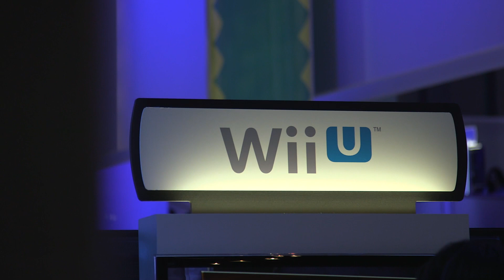Nintendo Booth Tour @ E3 2012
We take a look at Nintendo's new games, NintendoLand, Project P-100, and Super Mario Bros. U.

For the full story More from Polygon